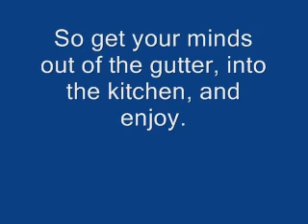Cookin For My Baby - Rough Cut.wmv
This is a work in progress. I am posting this Rough Cut just to let you know what I'm working on. Enjoy!